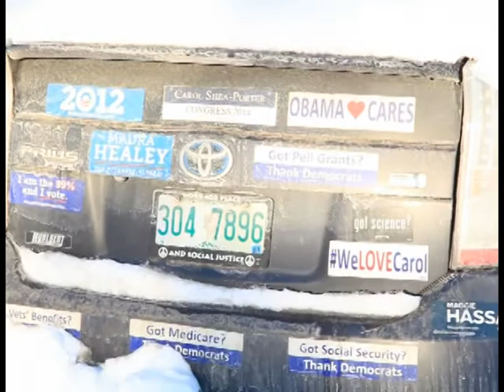New Hampshire Snowstorms February 2015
Big snow and Big Winds in Exeter, New Hampshire